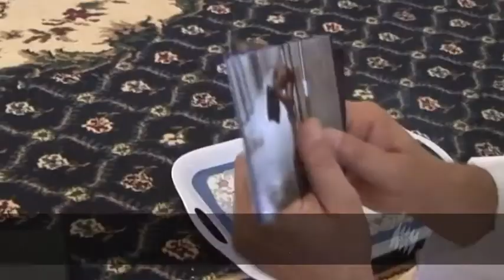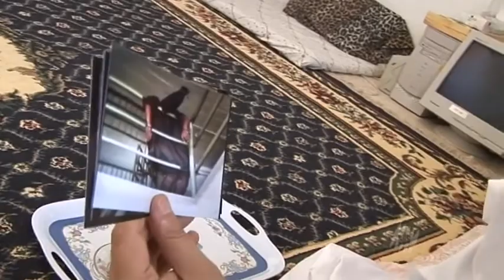30 Years of Dateline: Olivia Rousset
Ten years on from the release of photos of abuse at Abu Ghraib Prison, Olivia Rousset talks about her groundbreaking stories from the time and the effect they had on her. PLEASE NOTE this video contains images that some people may find disturbing.

For more on the program's 30th anniversary, go to the SBS Dateline